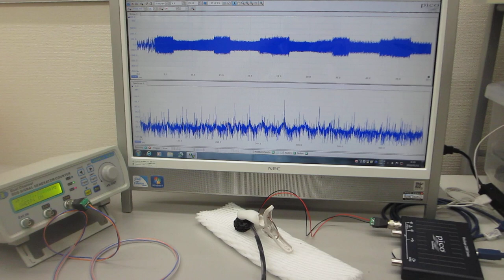超音波プローブのダイナミック特性を評価する伝搬特性テスト（超音波システム研究所）